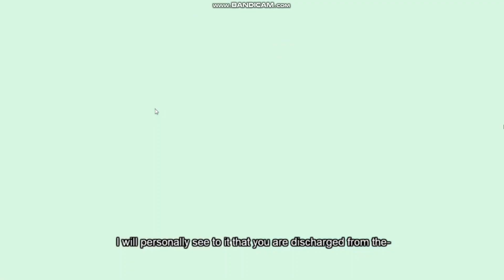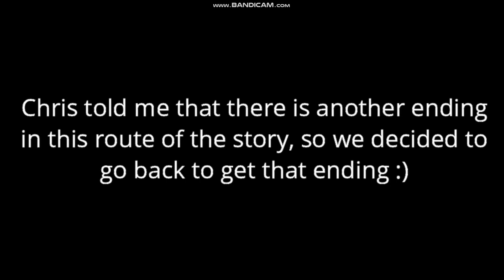We’re on the Run || The Henry Stickmin Collection: Completing the Mission (w/ guests) pt 3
Welcome back to part 3 of Completing the Mission, and we are clearly on the run from something. :)